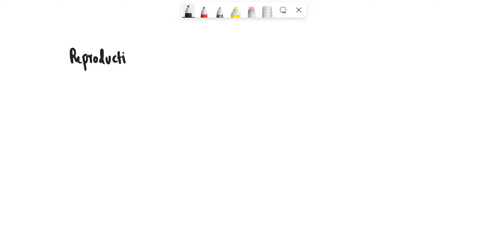If two populations are reproductively separated because they breed in different seasons of the year…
If two populations are reproductively separated because they breed in different seasons of the year, this would be categorized as: Select an answer and submit For keyboard navigation; use the up/down arrow keys to select an answer. temporal isolation spatial isolation mechanical isolation Bamctic Incompatibility